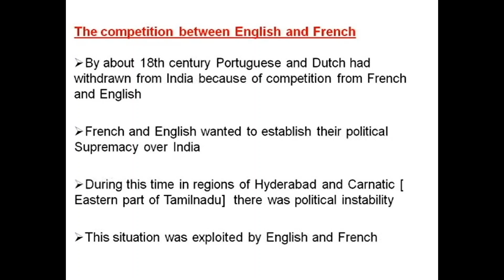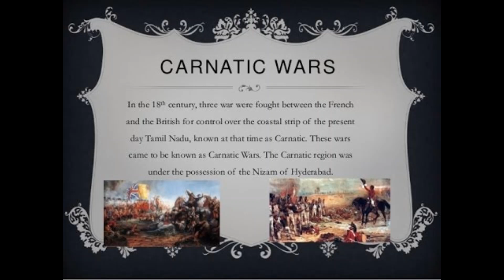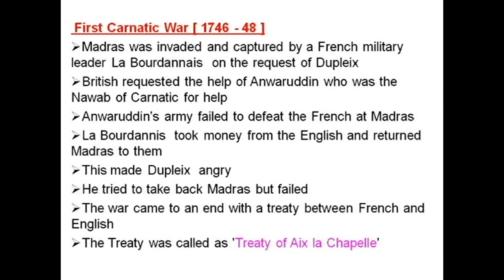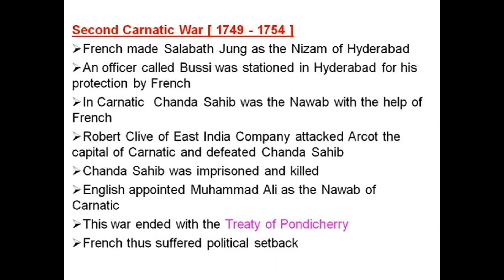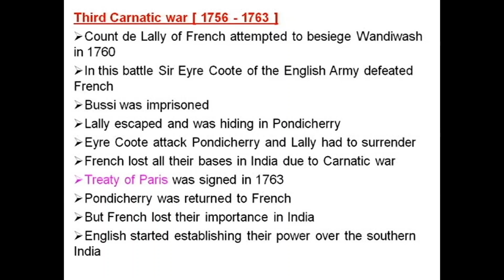Class 10th Social Science The Advent Of Europeans To India Part 3 online Lesson by Shashikala D R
Join us for a comprehensive lesson on The Advent Of Europeans To India in Class 10th Social Science. Perfect for students preparing for exams in Karnataka, this video will provide valuable insights and exam preparation tips.